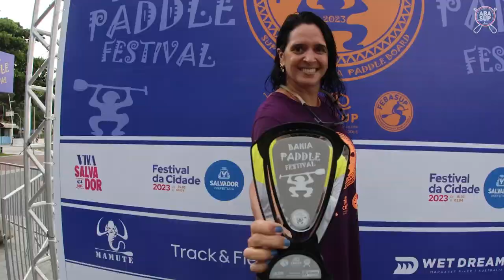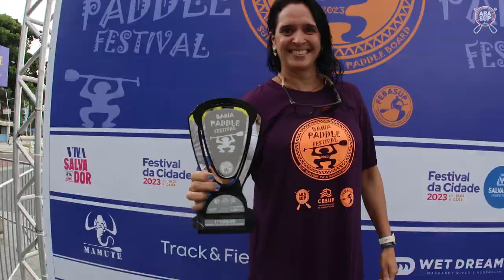BAHIA PADDLE FESTIVAL 2023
Highlights do Bahia Paddle Festival 2023 (@cbsup_oficial )

Cobertura Audiovisual realizada pela Wooow Photography & Vídeo Production ( @wooowimagens ) .

Assessoria para Produção de conteúdo audiovisual e fotográfico, realizado pela produtora Wooow Photography & Video Productions ( @wooowimagens ) sob a direção de 🎬 Lucciano Cruz ( @luccianocruz )

🙇🏽‍♂️ Diretor de Fotografia: @luccianocruz

🎥 Imagens: @luccianocruz

🚁 Drone: @luccianocruz

🎬Edição: @luccianocruz

Produtora 🎥: @wooowimagens